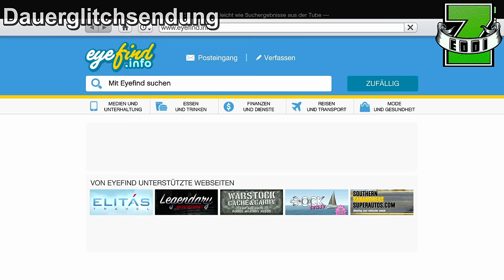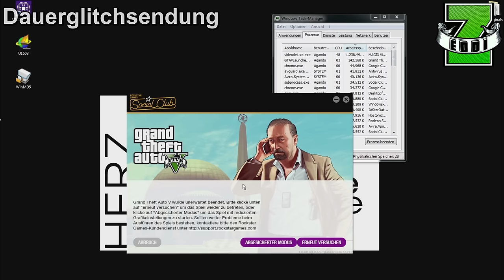GTA 5 ONLINE MODDED CAR GLITCH | Modded Canis Mesa in die Garage abspeichern [PC Only] by HERZ Movie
GTA 5 ONLINE MODDED CAR GLITCH | Modded Canis Mesa in die Garage abspeichern [PC Only] 1.36 Zeddi

geht leider im Moment nur auf dem PC, sobald es eine Möglichkeit für die Konsole gibt, werde ich sie auf jeden Fall hier zeigen.

★  ★  ★  ★  ★    MEIN EQUIPMENT    ★  ★  ★  ★  ★